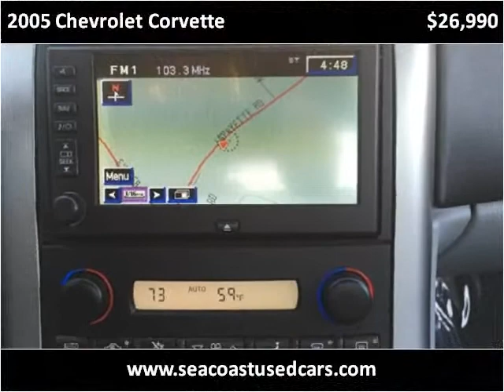2005 Chevrolet Corvette Used Cars Hampton Falls NH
This 2005 Chevrolet Corvette is available from Seacoast Wholesale.